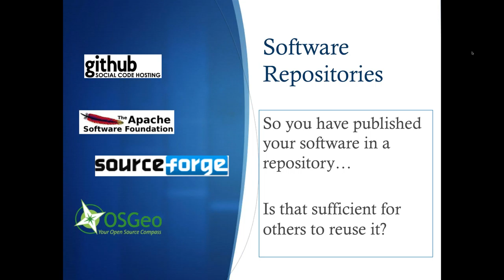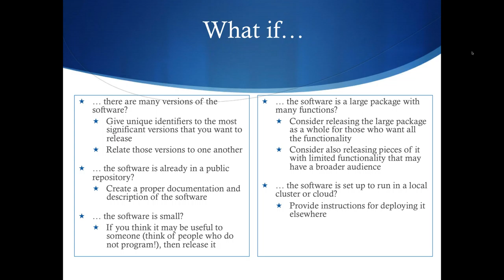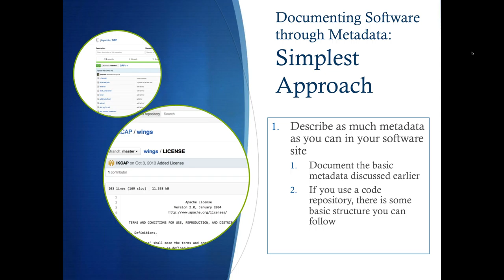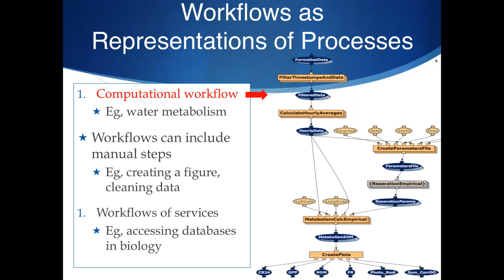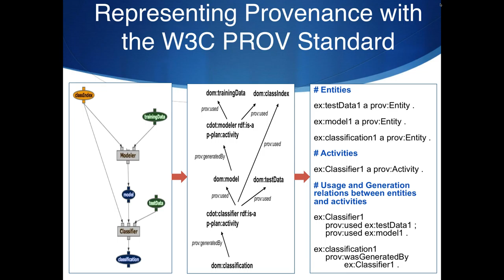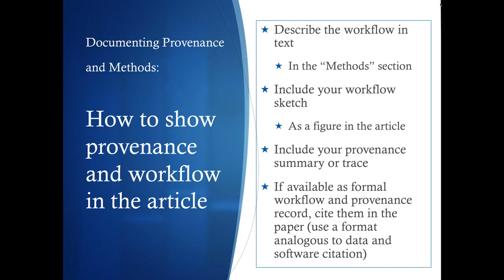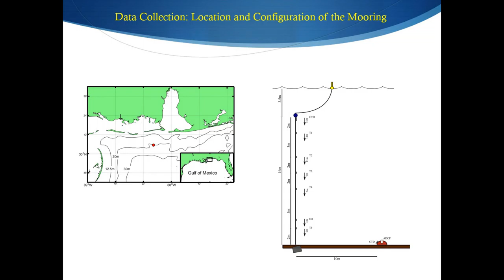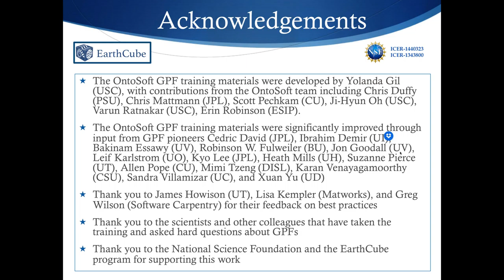Geoscience Paper of the Future training session - Part 2 (9/16/15)